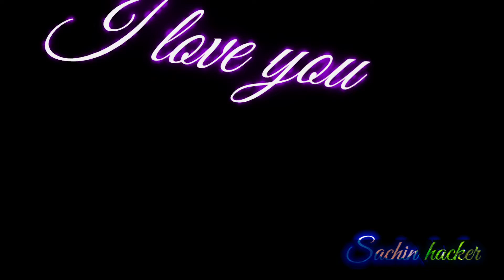I love you whatsapp status